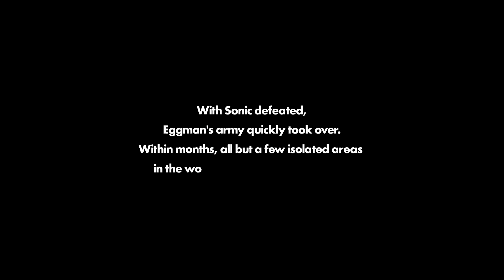Sonic Forces é um Jogo Decepcionante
Sonic Forces é o primeiro game da franquia que vemos no canal e consegue ter coisas boas ao mesmo tempo que é uma baita decepção.

Várias idéias geniais jogadas fora por péssimas decisões tomadas no desenvolvimento.

Ainda tem muita coisa boa, como o Avatar e Gráficos, mas a falta de desafios e falta de detalhes atrapalha demais a experiência.